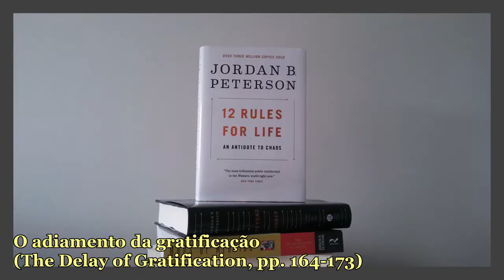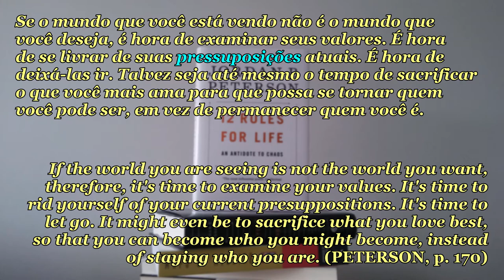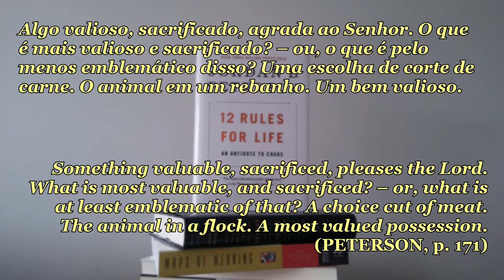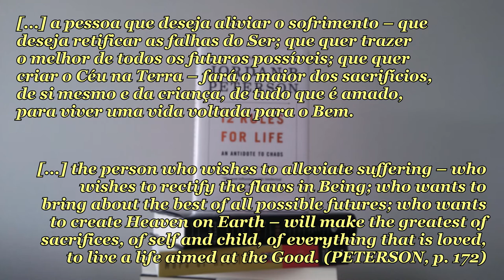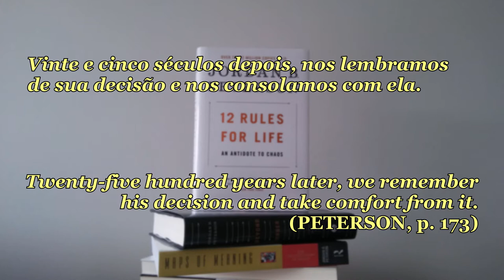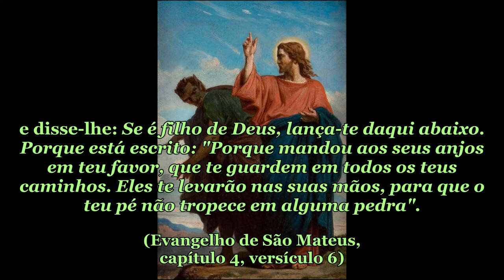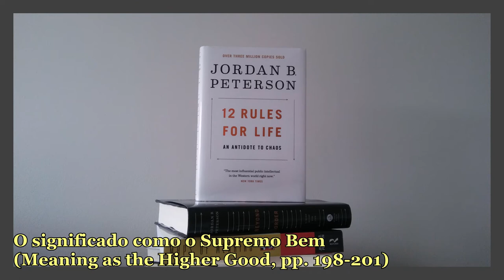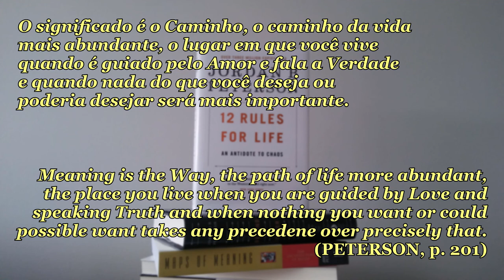12 Rules for Life (Jordan B. Peterson) - Regra 7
Link para adquirir o livro: "12 Regras para a vida"

No vídeo, apresento a Regra 7 do livro "12 Rules for Life: An Antidote to Chaos", escrito pelo Dr. Jordan Bernt Peterson (1962-), psicólogo clínico, professor de psicologia e escritor canadense.

Ele também é autor dos livros "Maps of Meaning: The Architecture of Belief" e "Beyond Order: 12 More Rules for Life".

"O sacrifício de Isaque"
Quadro produzido pelo pintor italiano Michelangelo Caravaggio (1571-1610)

Quadro produzido pelo pintor francês Philippe de Champaigne (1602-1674)

Quadro produzido em cerca de 1603
O autor da pintura pode ser Michelangelo Caravaggio (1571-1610), embora haja evidências de seu autor pode ter sido Bartolomeo Cavarozzi (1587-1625), pintor italiano e seguidor de Caravaggio.

"A visitação"
Este quadro retrata a visita que a Virgem Maria, grávida de Jesus Cristo, fez à sua prima Isabel, grávida de João Batista.
Quadro produzido em 1503 por Mariotto Albertinelli (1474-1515), pintor italiano

"Pietà"
Escultura em mármore produzida em 1497 com 174 centímetros por 195 centímetros
Autor: Michelangelo Buonarroti (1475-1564), escultor, pintor e arquiteto italiano
Fotografia feita por Stanislav Traykov

"Inocência" (L'Innocence)
Quadro produzido em 1893 por William Bouguereau (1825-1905), pintor francês

"Cristo na cruz"
Quadro produzido em 1627 por Francisco de Zurbarán (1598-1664), pintor espanhol

Estátua de Sócrates na Academia de Atenas, Grécia
Trabalho de Leonidas Drosis (depois de 1880)
Fotografia feita por C messier (via Wikipédia)

"A morte de Sócrates"
Quadro produzido em 1787 por Jacques-Louis David (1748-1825), pintor francês

"Adão e Eva"
Quadro produzido entre 1597 e 1600 por Peter Paul Rubens (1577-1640), pintor flamengo

"Tentações de Cristo"
Quadro produzido entre 1481 e 1482 por Sandro Botticelli (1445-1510), pintor italiano

"Cristo no deserto"
Quadro produzido em 1872 por Ivan Kramskoi (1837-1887), pintor russo

"A tentação no deserto"
Quadro produzido em 1824 por John St John Long (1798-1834), pintor irlandês

"A tentação de Cristo pelo Diabo"
Quadro produzido em 1860 por Félix Joseph Barrias (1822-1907), pintor francês

"Tentação de Jesus Cristo"
Quadro produzido entre 1901 e 1903 por Ilya Yefimovich Repin (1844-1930), pintor e escultor russo

"A tentação no monte"
Quadro produzido entre 1308 e 1311 por Duccio di Buoninsegna (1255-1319), pintor italiano